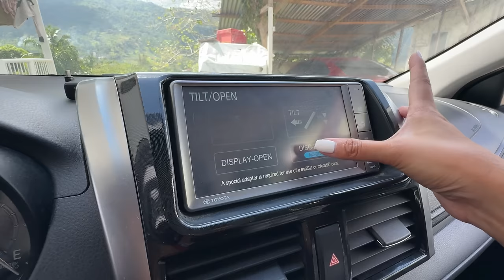We Need To Do Some Fixing In My Province House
Things needed fixing in my province house!